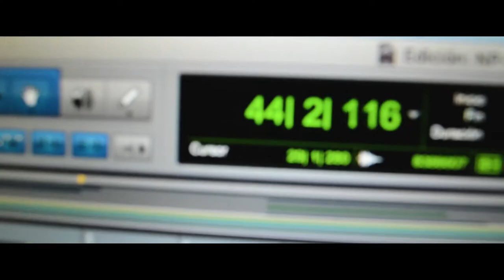NUESTRA PASIÓN - GOLD STARS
• GOLD STARS  ¨Dúo femenino¨

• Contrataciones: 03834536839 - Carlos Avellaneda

Artista: GOLD STARS